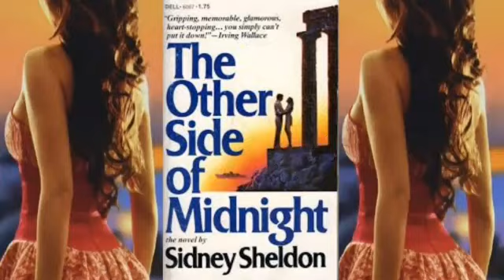THE OTHER SIDE OF MIDNIGHT - 14 | Author : Sidney Sheldon | Translator : L.H. Varte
This book is read and uploaded with the permission of the publisher.

Ka channel i rawn tlawh avangin ka lawm e. Khawngaih takin lo subscribe la, like leh comment leh share pawh țhahnemngaih a na tih min lo hriatsakin, min lo khawngaih țhin la ka lawm ngawt ang.